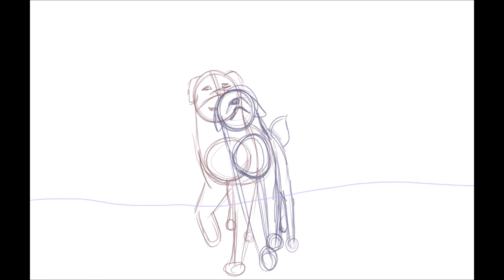I'd Rather Be MAP Part WIP/ Short, Crappy Tween Practice/ Update in Desc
Hello, guys, sorry for the lack of content, I have had a lot going on from deaths in the family to having a grandmother diagnosed with cancer to school to getting ready for college and being terribly down in the dumps but I am trying to work through it.

 My paternal grandmother just died a few days ago and I am trying to find a way to cope. I had just recently gotten into contact with her after years of her struggling to reach us, so there is a lot of regret and depression and anger in me. She knew things about my father that I will never get to know and I will never get to know her much either. She had been really excited about getting a summer to spend with me and that was all she would talk about, but that won't happen and now it just haunts me. I can't find any solace and I am very restless right now.